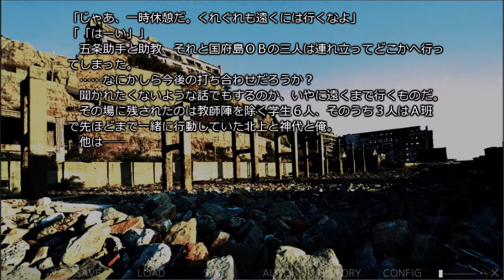＃０７【これは失われた何かを探る物語。。。】 Missing link BC Chapter1 √ε ーフリーウェア版ー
√ε

ゼミのフィールドワークでとある無人島に上陸した『倉貫一哉』。
当たり前のように孤島に閉じ込められ、当然のように起こる殺人事件。
『彼』は無事この島から脱出することができるのだろうか？
繰り広げられるは平凡なる殺人遊戯。

――この物語は『ε』にして『囚』。

檻に投げ込まれた『彼』は抗う術を一切持たない。

【Missing-link/BC】は異なる舞台、
異なる登場人物達が展開する物語を
同時に複数の視点から描いていく多層構造になっています。
ひとつの視点からでは見えない繋がり、視界の外、複雑に絡み合う鎖。
どの視点から始め、どのように読み進めていくかによって変化する全体像。

これは失われた『――』を探る物語。

■注意事項■

※本作品には暴力シーン、ホラー、過激な表現が含まれております。苦手な方はご注意ください。

※本作は連作の第一部となっております。本作だけでは完結しません。

※本フリーウェア版は一部機能制限（未完成版）となります。
イベントCG、立ち絵、演出強化、他機能追加の【シェアウェア版】は後日リリース予定です。

※Missing-link/BC Chapter1【シェアウェア版】（完全版）以降は有料となっております。

上記注意事項をご了承の上お楽しみください。